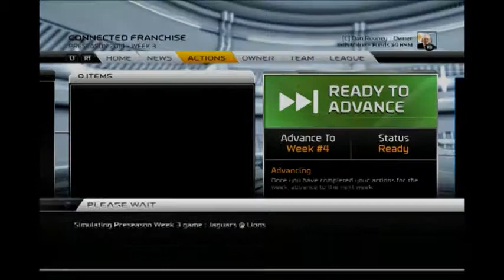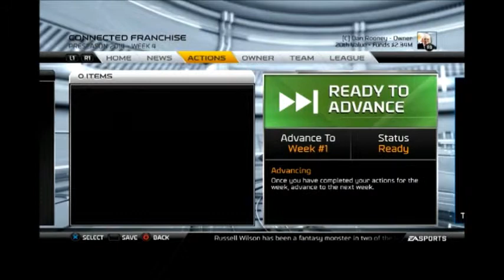Madden 15 Brooklyn Bulls Creation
This is my creation of the Brooklyn Bulls, as I relocated the Pittsburgh Steelers.